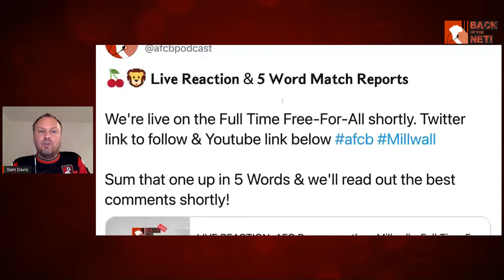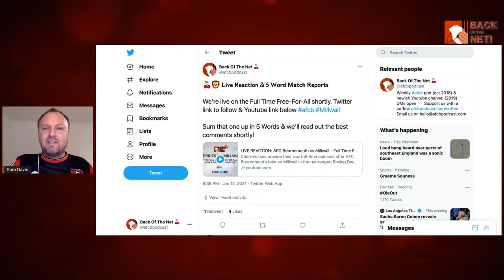REACTION: AFC Bournemouth 1 - 1 Millwall | Not Quite Enough - A Summation Of Our Season So Far?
Cherries fans provide their raw full-time opinions after AFC Bournemouth draw 1-1 with Millwall in our rearranged Boxing Day clash - originally postponed due to Covid issues in the Lions camp.

Three points would have ensured JT's men got back into the top two - so a big performance was needed from the lads, but the home side simply weren't up to the task of causing trouble against a  well-organised Lions side.